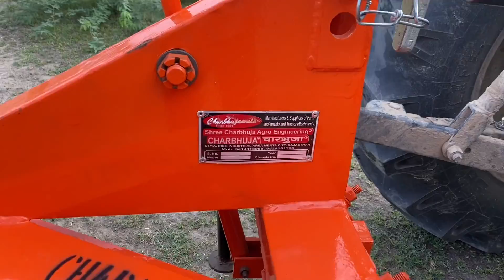ITC DISC PLOUGH CHARBHUJA